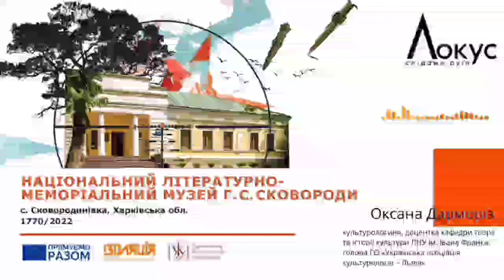Оксана Дарморіз про Музей Григорія Сковороди | «ЛОКУС: слідами руїн» серія 9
У сучасному селі Сковородинівка розташований один із найвідоміших музеїв Харківської області – музей-садиба Сковороди, в будівлі якого свого часу доволі часто гостював у власного товариша Андрія Ковалівського  богослов, поет і педагог, видатний «філософ свободи» Григорій Савич Сковорода.
Подорожуючи Європою та маючи можливість відкривати нові світи й країни, Сковорода завжди повертався в Україну!

Національний літературно-меморіальний музей Григорія Савича Сковороди
село Сковородинівка, Харківська область
1750-ті/2022

Архітектор – невідомий.
Стиль – класицизм.

1794 р. – в садибі родини Ковалівських помер український філософ Григорій Савич Сковорода, який проживав тут з 1790 р.
1919 р. –  у будівлі починає працювати сільська школа.
1922 р. – згідно клопотання викладачів та студентів Харківського педагогічного інституту село було перейменовано у Сковородинівку, в інтелектуальних колах активно обговорюється ідея створення меморіального музею Г.С. Сковороди в садибі Ковалевських.
1972 р. – офіційне заснування Літературно-меморіального музею Г. С. Сковороди. Встановлення пам’ятника Григорія Сковороди (скульптор І. П. Кавалерідзе).
2009 р. – меморіальний комплекс отримав статус Пам’ятки історії національного значення.
2008 р. – указом Президента України музей отримав статус національного, до садибно-паркового ансамблю якого входять садибний будинок та парк.
2012 р. – започатковано літературно-мистецький фестиваль «De libertate».
7 травня 2022 р. – будівлю знищено внаслідок влучання російської ракети в крівлю будинку. Вигоріло 280 кв метрів приміщення, втім зовнішні стіни будівлі уціліли. Нині опрацьовуються проєкти капітальної реконструкції будівлі.

Цей подкаст був підготовлений за фінансової підтримки Європейського Союзу в межах проєкту ZMINA 2.0 «Субгранти для культурних проєктів» фонду ІЗОЛЯЦІЯ. Відповідальність за його зміст покладається виключно на команду Центру Шептицького, що своєю чергою не обов'язково відображає погляди Європейського Союзу.